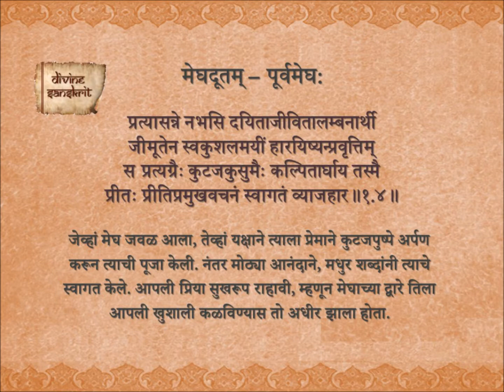Purva Megh 1.4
The Meghaduta of Kalidasa - Purva Megh with Marathi meaning.